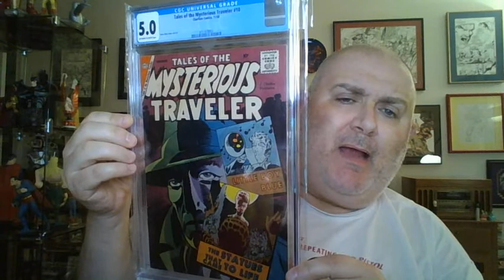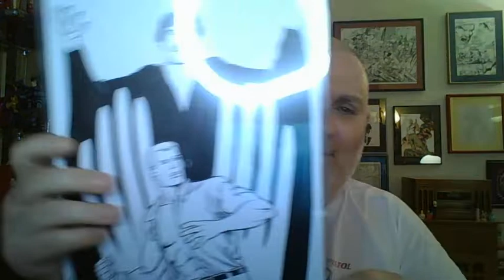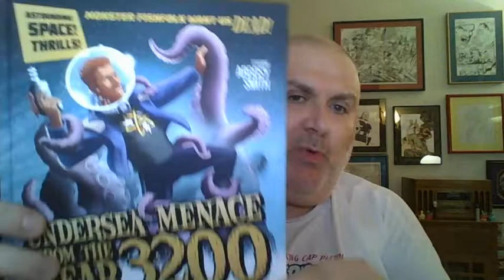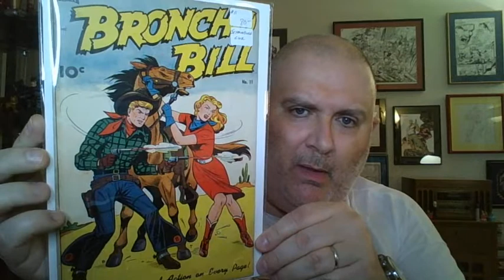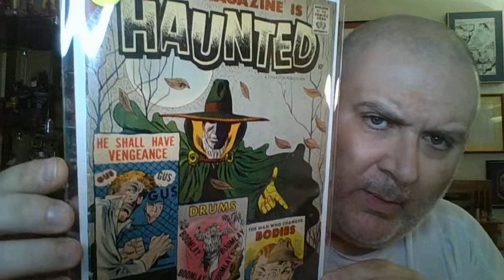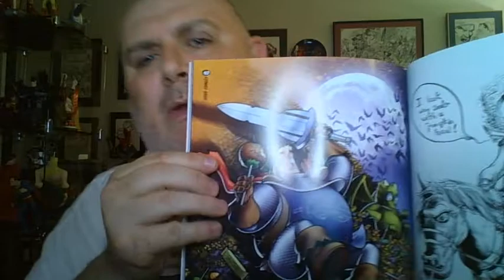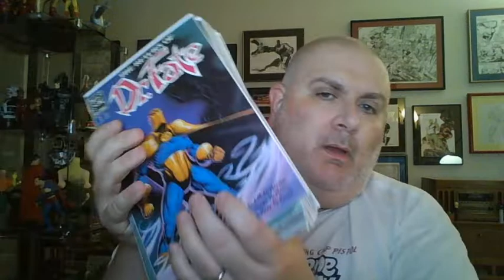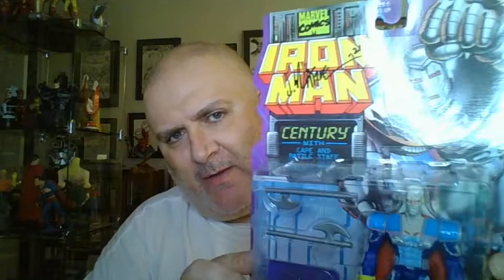Baltimore Comic Con Haul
Baltimore Comic Con Haul with Golden Age, Silver Age and Bronze Age comics with comic art and thoughts